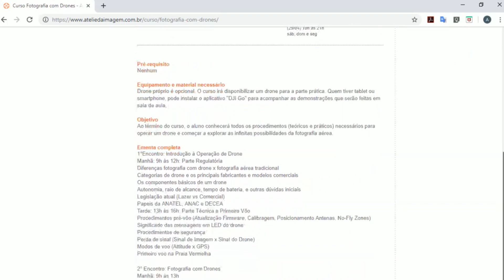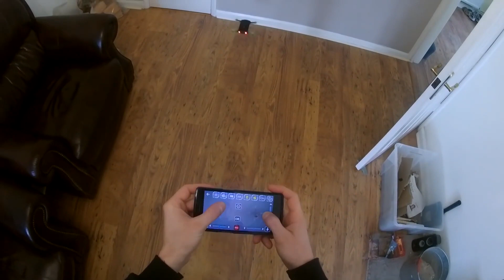DHD D5 - O DRONE MAIS BARATO DO MUNDO! - EP#55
Conheça o drone mais barato do mundo para quem quer começar a fazer fotografia aérea!